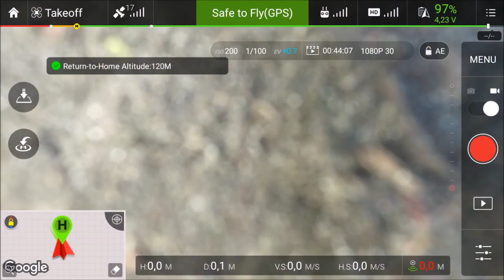Тест дальности полета DJI Phantom 3 на антеннах ARGtek Киев Подол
место проведения: Киев, Пейзажная Алея, Летели на подол, рядом ретрасляторная телевышка.
На 1501м пропал сигнал из за того, что пульт направили не в сторону полета  коптера.
После правильного направления пульта сигнал сново появился (обратите внимание на уровень сигнала).
Лететь дальше боялись т.к. это был первый тест так низко на городом (на подоле Wi-fi сети очень сильные)

Продажа и установка антен ARGtek